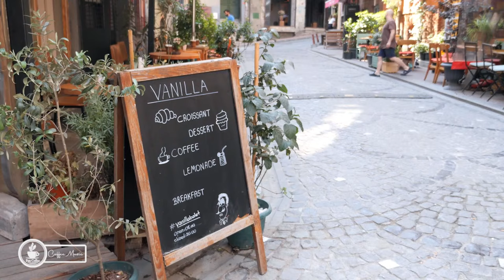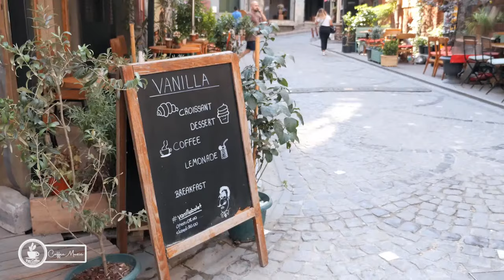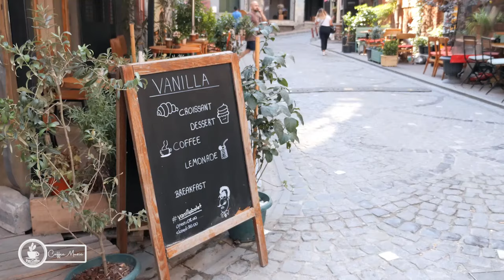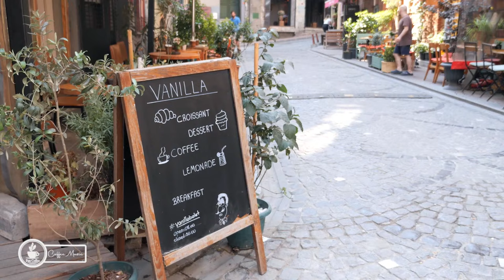Happy Morning cafe Music ☕ Sweet Ethereal Jazz Music & Bossa Nova Piano for Positive Moods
☕️ Step into our virtual morning cafe and start your day on a positive note with our delightful selection of happy jazz and bossa nova piano music. Let the sweet and ethereal melodies of our playlist elevate your mood and fill your morning with joy and positivity.

🎶 Immerse yourself in the soothing sounds of jazz as you sip your morning coffee and soak in the cozy ambiance of our cafe. Whether you're easing into the day or tackling your to-do list head-on, our uplifting music will energize your spirit and set the perfect tone for a productive and fulfilling day.

🌅 Experience the magic of a happy morning with our cafe music, where every note is infused with warmth and cheer. Let the infectious rhythms and catchy melodies uplift your mood and brighten your outlook, leaving you ready to take on whatever the day may bring.

💼 Whether you're working from home, enjoying a leisurely breakfast, or simply seeking a moment of tranquility, our happy morning cafe music is the perfect companion for your morning routine. Let it inspire you, motivate you, and fill your heart with happiness as you embrace the new day with open arms.

Thank you for choosing us to be a part of your happy mornings!